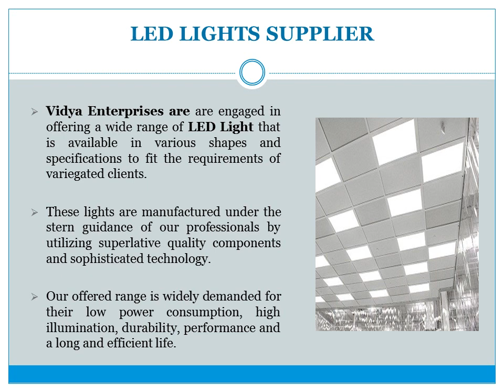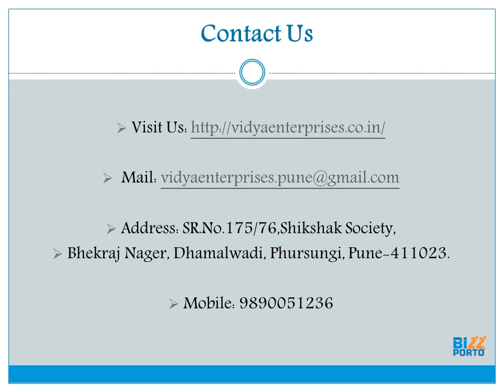Vidya Enterprises PPT - Printing Services